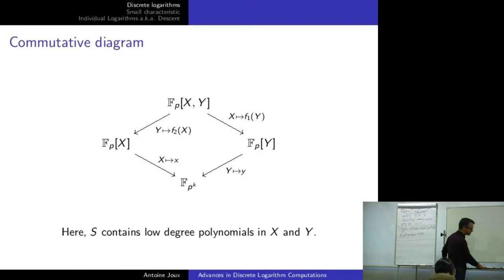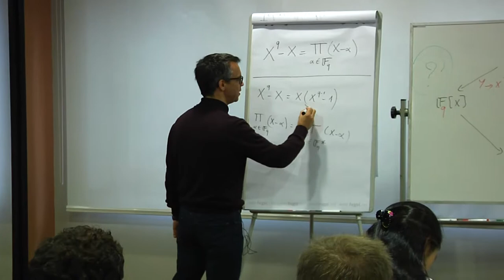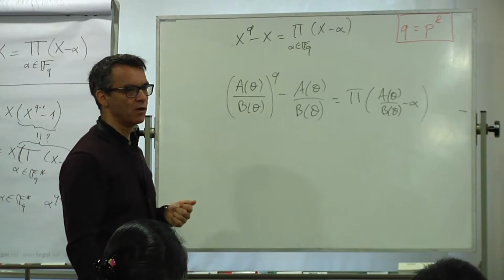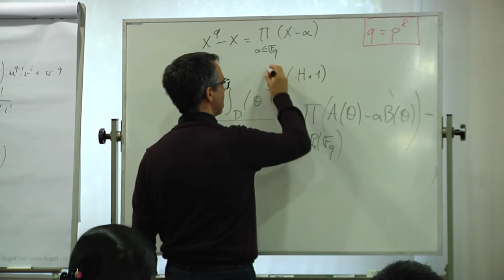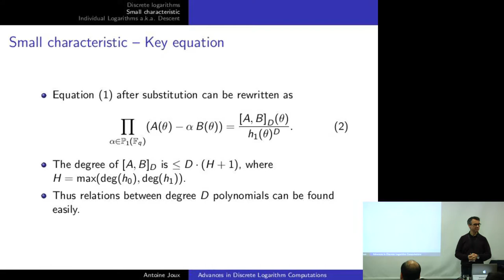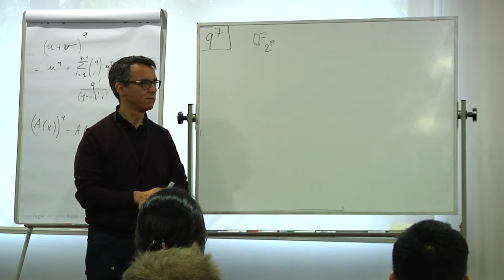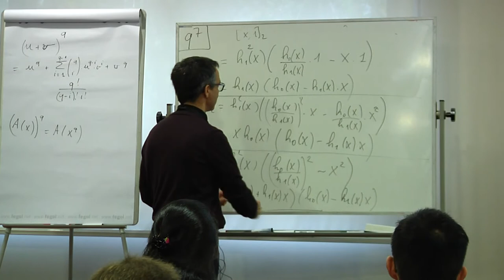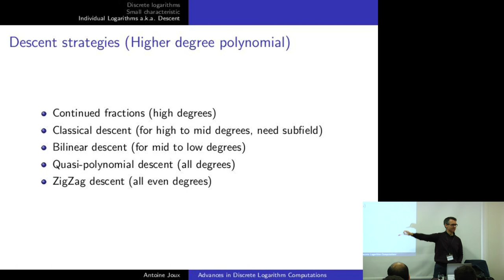Advances in Discrete Logarithm Computations (Part 4)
Video recording of Antoine Joux's lecture (Part 4) at the COST Action IC1306 School on Cryptographic Attacks held in Porto on October 13-16, 2014.